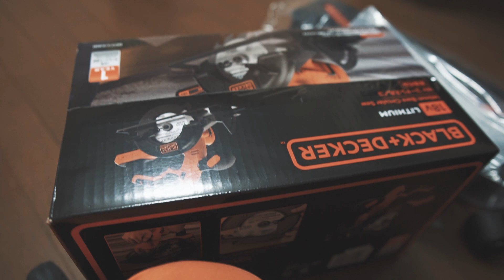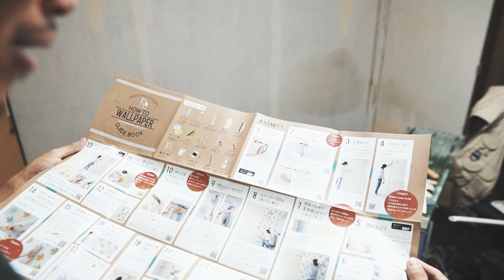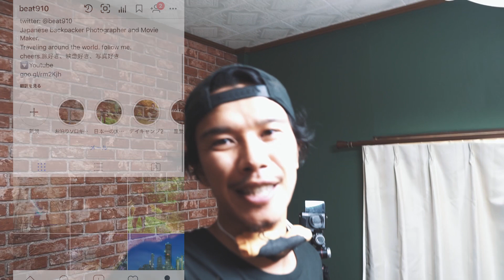【DIY】壁紙を自分で貼ってみた！初心者でも簡単生のり付き！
購入した工具セット
ブラックアンドデッカー(BLACK+DECKER) マルチツール プラス 18V EVO183P1

OP：I Play Colors - Justnormal
01：We Can - Chris Coral
02：We Can Work It Out - Sven Karlsson

*編集環境
PC：MacBook Pro (Retina, 15-inch, Mid 2014)
CPU:2.2GHz / メモリー16GB / Intel Iris Pro Graphics

編集ソフト : Adobe Premiere Pro CC 2018

■撮影機材
【メインカメラ】
・Sony a6500

【レンズ】
・SONY E PZ 18-105mm F4 G OSS

・シグマ SIGMA 16mm F1.4 DC DN
※ソニーEマウント 16MMF1.4 DC DN C SE

・サムヤン「SamYang 12mm f2.0」Eマウント APS-C

【マウントコンバーター】
・シグマMC-11

【サブカメラ】
・Canon PowerShot G7 X MarkII

【ドローン】
・DJI mavic Pro